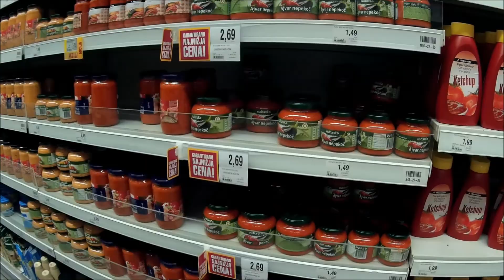Lijak Dzień 5 od latania do pływania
Ostatni lotny dzień na czerwcowym Lijaku 2014. Po niezbyt udanych lotach, a właściwie zlotach pojechaliśmy do Sistiane nad morze.
Golonka byłą pyszna :)